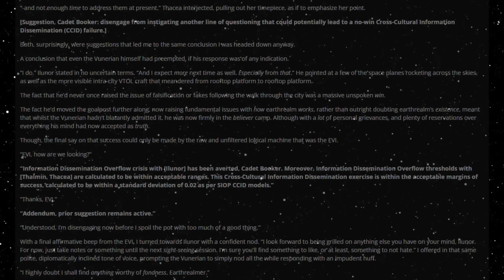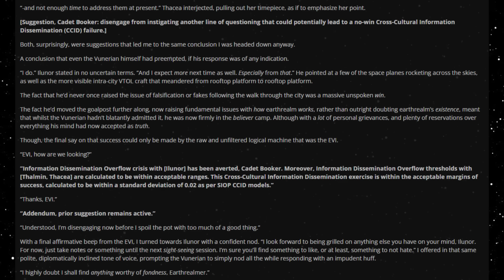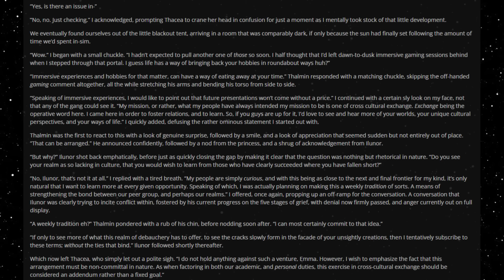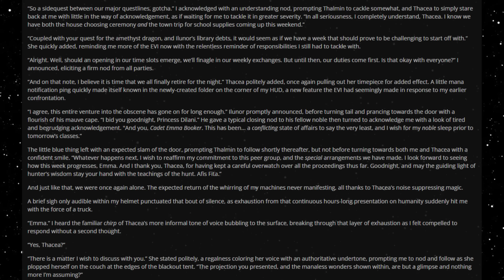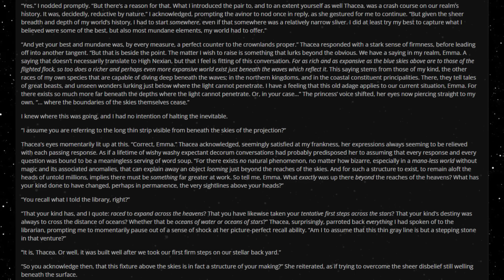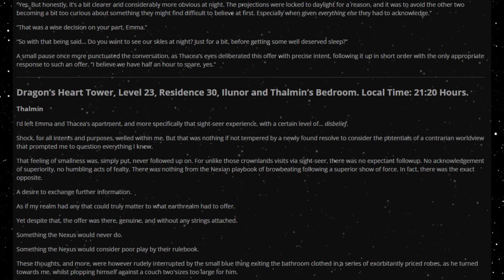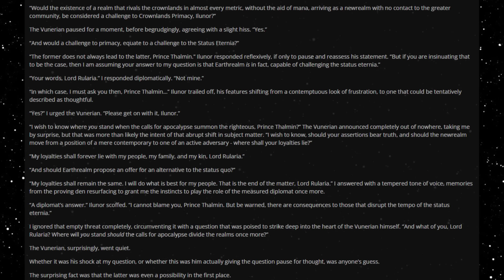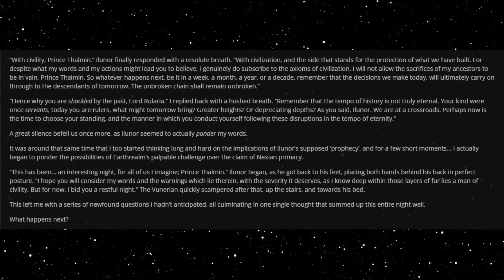Best HFY Stories: Wearing Power Armor To A Magic School (Part 66)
Shaking the balance...